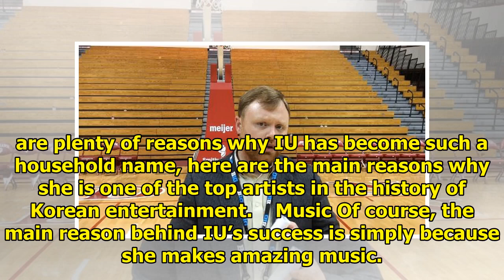The Reasons IU Is The #1 Artist In All Of Korea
It’s been almost a decade since solo singer IU debuted, and she’s been at the top of the industry fo...